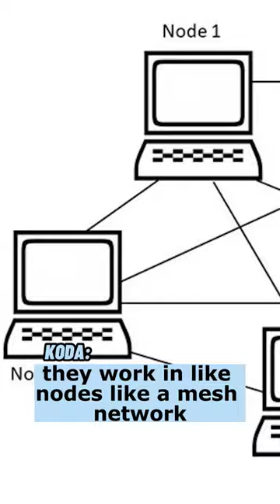Tyranid Hive Mind Explained